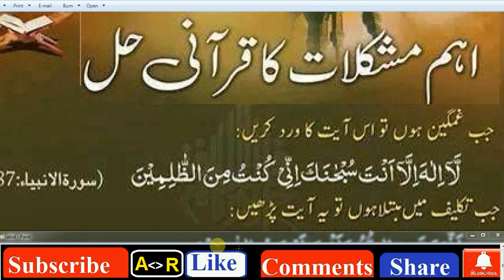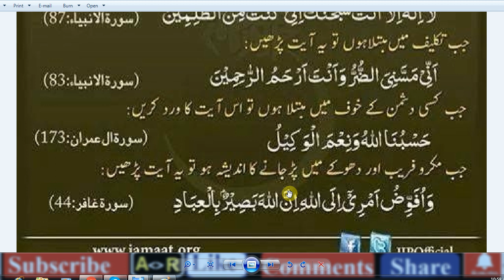Daily Duas Every Muslim Must Memorize and Recite Daily,